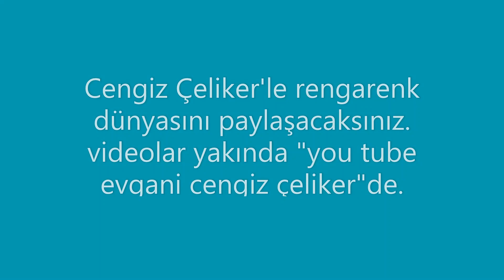RESSAM EVGANİ CENGİZ ÇELİKER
Ressam ve Karikatürist Evgani Cengiz Çeliker'in resim çalışmaları, resim teknikleriyle ilgili bilgilendirme videoları